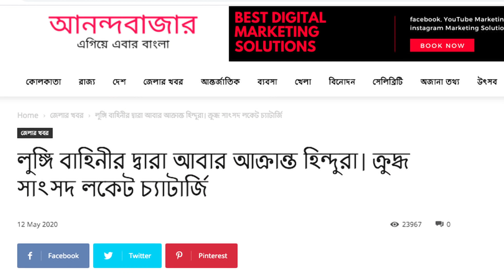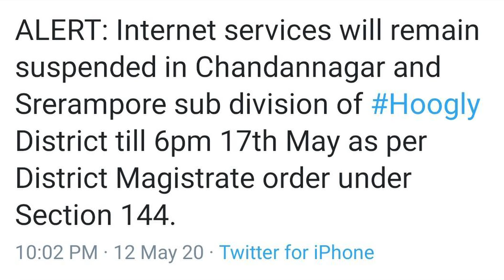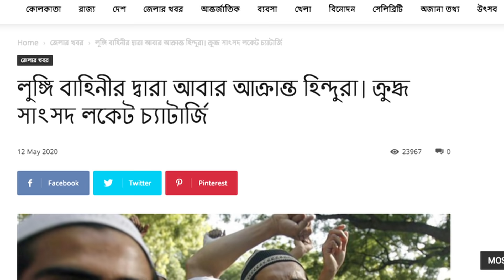করোনা মোকাবিলায় সরকারের ব্যর্থতা আড়াল করতে কি তেলিনিপাড়ার ঘটনা ?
দেগঙ্গা, বসিরহাট , ধুলাগড়, মালদা থেকে তেলিনিপাড়া সর্বত্র মুখ্যমন্ত্রীর ১০বছর ধরে একতরফা তোষণের রাজনীতির জন্যেই সমাজে বিভেদ তৈরী হয়েছে। তেলিনিপাড়ার মতো ঘটনা ঘটিয়ে যদি ভাবেন,রাজ্যের মানুষকে করোনার লড়াইয়ের ব্যর্থতা থেকে দৃষ্টি ঘোরাবেন,তাহলে উনি ভুল করছেন। ডঃ অনির্বান গাঙ্গুলি

Online News